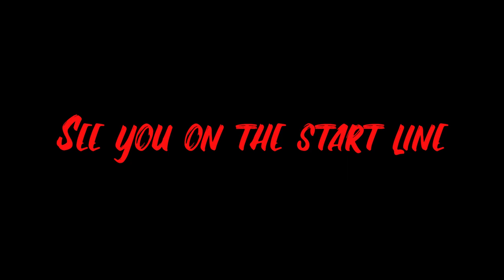Swinton Running Club's Ladies Trail Race promo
Swinton Running Club are delighted to return with the 30th edition of our Ladies Race, but this year we’ve moved to the trails!
The race is a 1-lap course of 5 miles, taking in the city’s largest conservation area, including the lake at Old Warke Dam, the canal and the beauty of Worsley Woods. The race is on both trail, woodlands and sections of path.

Whether you’re training for a new challenge or looking for a sociable jog in the fresh countryside air, join us and enjoy a trail race through Worsley.  Road or trail shoes are suitable for the course, we would advise trail shoes if the days leading up to the race have been extremely wet.

9.00am 1st May 2022

🌟 HIGHLIGHTS 🌟
⏱ Chip timing
🏅 Bespoke medal to all finishers
🥤 Drinks station at the halfway point and the finish
🏥 First aid
🚽 Toilets
🎒 FREE baggage storage
🚘 FREE parking close to Race HQ